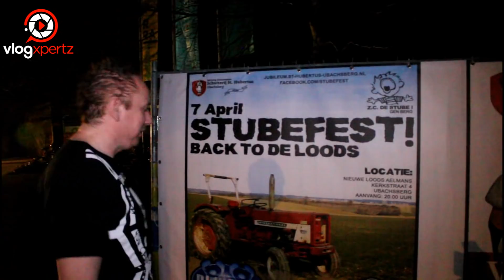STUBEFEST VOERENDAAL 2018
STUBEFEST VOERENDAAL 2018 met DJ Kicken